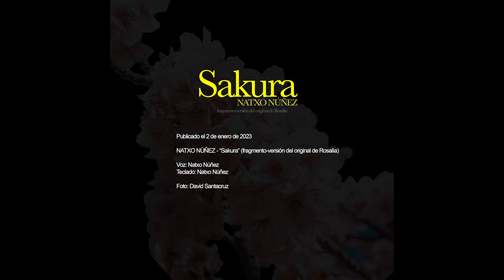NATXO NÚÑEZ - Sakura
Publicado el 2 de enero de 2023

NATXO NÚÑEZ - “Sakura” (fragmento-versión del original de Rosalía)

Voz: Natxo Núñez

Teclado: Natxo Núñez

Foto: David Santacruz